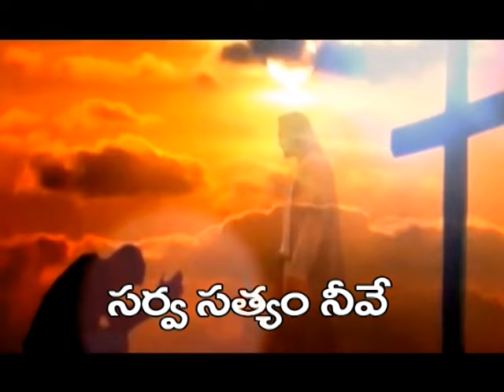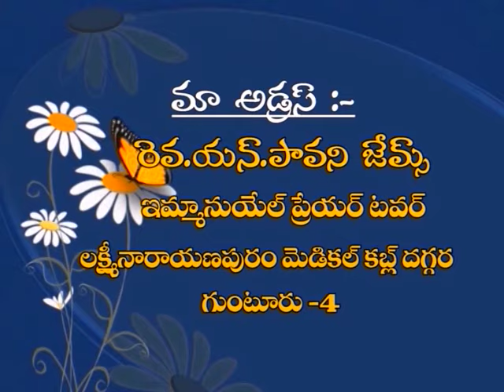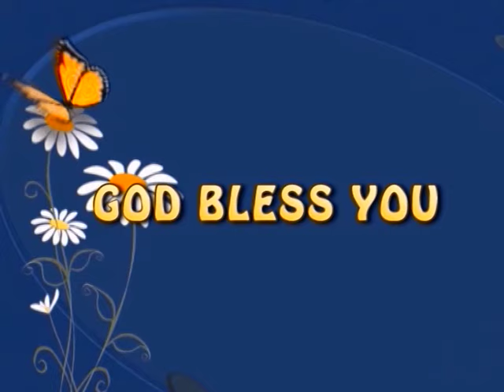Know the plan of God | Brother Robert Rhikes | Sarva Sathyam | Subhavaartha TV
God has a purpose for each and every one of you! You are valuable in His sight! Watch this video of Sarva Sathyam and stay blessed!!!